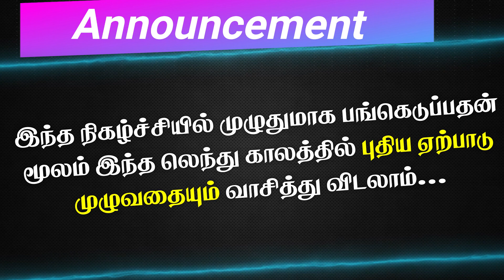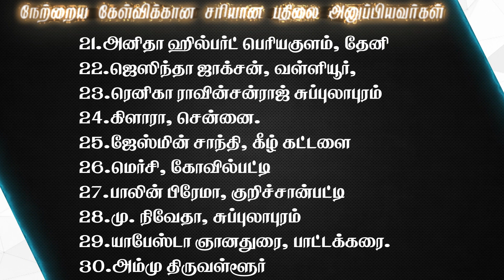Joshua Tv BIBLE QUIZ Epi - 494 | Bible படிங்க பதிலை சொல்லுங்க பரிசை வெல்லுங்க